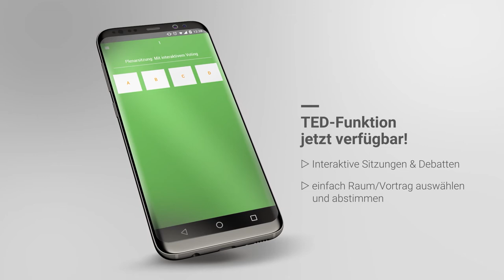Kongress-App DKK 2020: TED-Funktion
Dieses Video erklärt die TED-Funktion in der Kongress-App "DKK 2020" zum Deutschen Krebskongess 2020 vom 19. bis 22. Februar 2020 in Berlin. Für einige Sitzungsformate, wie Debatten und interaktive Tumorkonferenzen, ist diese Funktion notwendig.